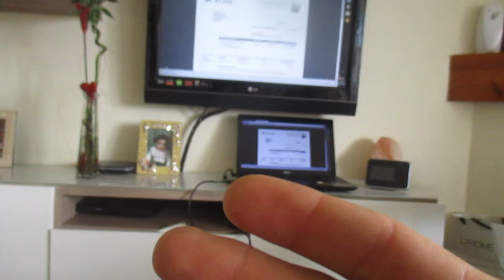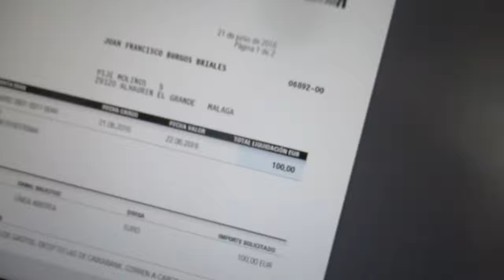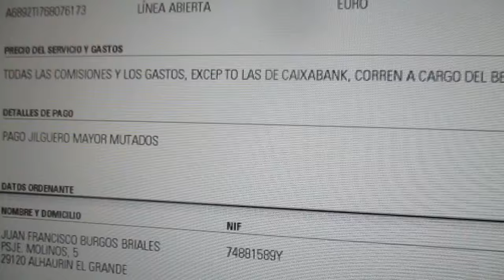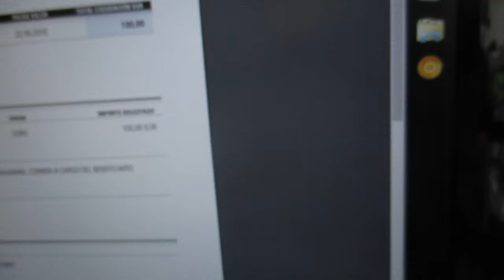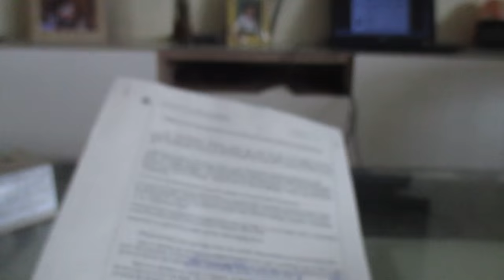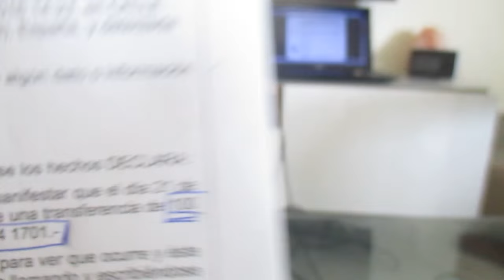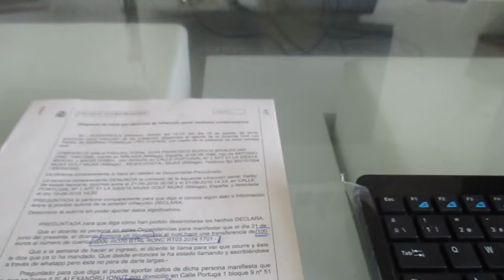ESTAFADORES DE AVES (HD)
EN ESTE VIDEO OS MOSTRARE A LA QUE SE APROVECHA DE LA GENTE ESTAFANDO Y COMO SE DEBE DE COMPRAR Y QUE OS ENVIEN TODAS LAS AVES EN PERFECTO ESTADO Y A UN SUPUESTO ESTAFADOR DE AVES ESPERO QUE OS GUSTE Y APRENDAIS UN POCO UN SALUDO XD